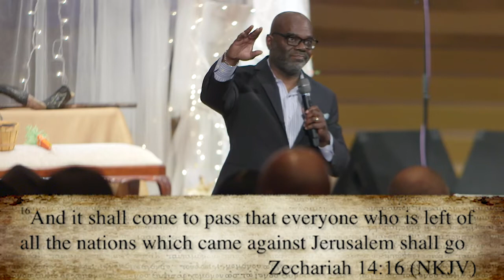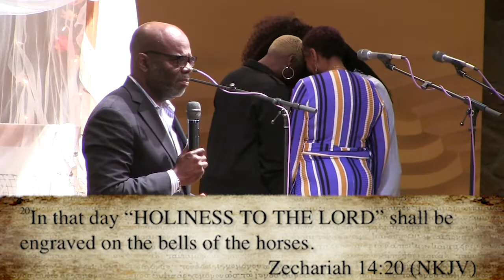The Awakening - Light Of The World